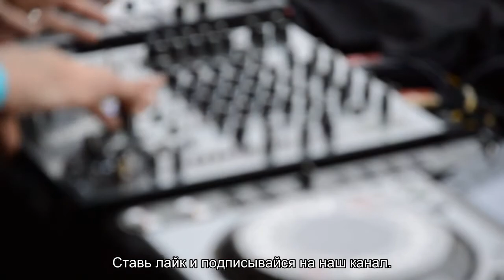Как выглядит самая известная плюс-сайз модель азиатского происхождения, которая весит 110 кг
Девушка прославилась на весь мир, когда снялась этой весной для журнала Sports Illustrated.